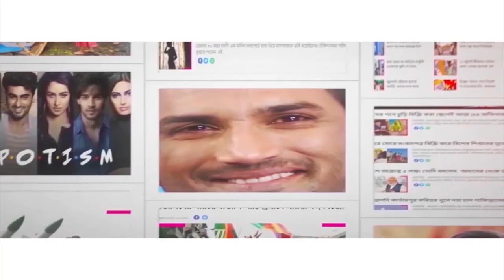ক্যামেরার সামনেই স্বস্তিকা পরে ফেললেন শাড়ি! Swastika Mukherjee wears saree on camera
Swastika Mukherjee is the other name for courage in the Tollywood industry who loves to break all age-old shackles. On Sunday, the actress was seen in a blue motif white saree along with yellow blouse. The actress can be seen taking up the challenge of wearing a saree in just one minute in front of the camera. She successfully draped a saree in just 1 minute in front of the camera. Watch Aaj Bikel news to know in details.